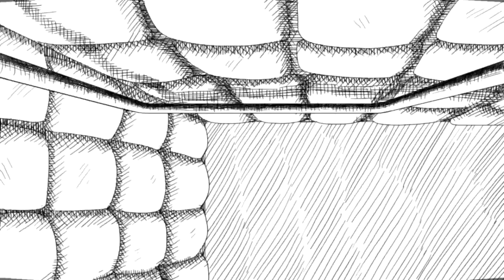Neverending Nightmare : ตายลิ้ววววววววววว